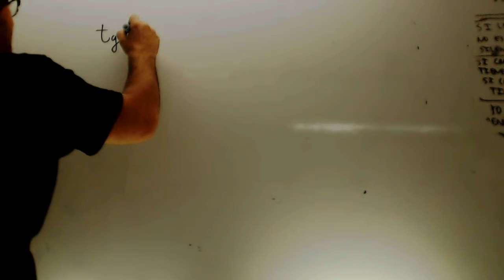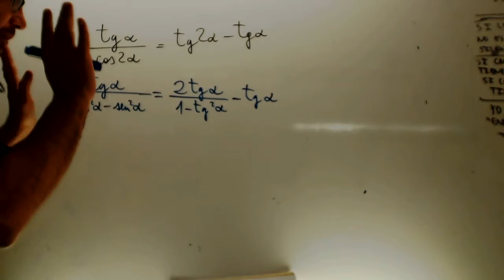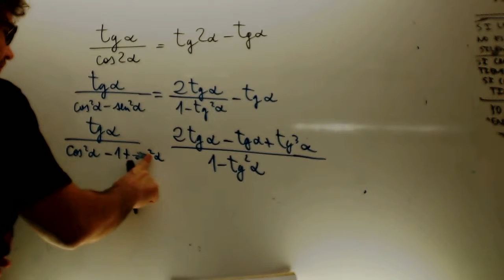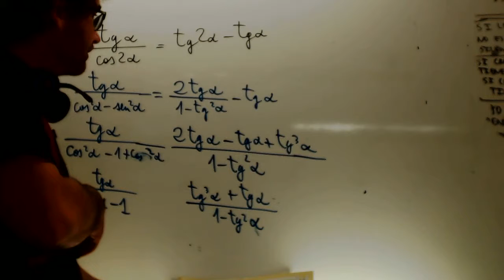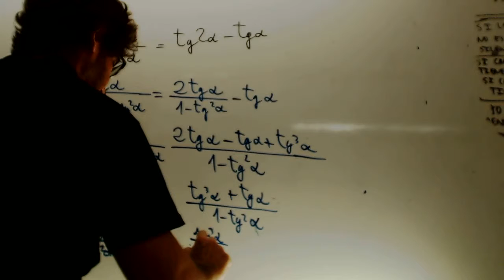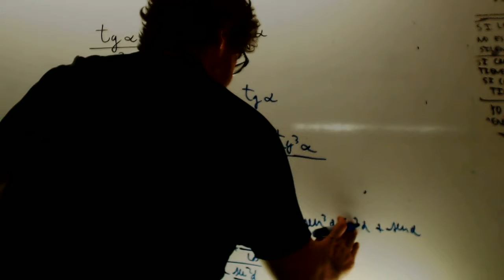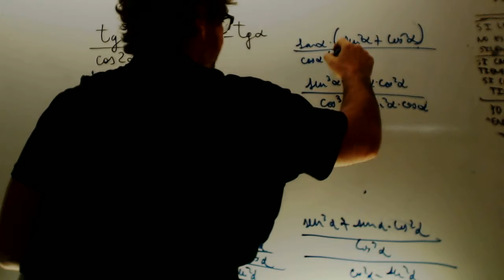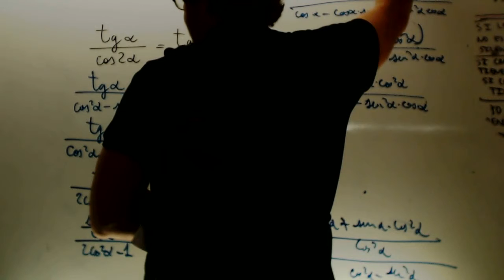Demostracion trigonometrica 01 Matematicas 1 Bachillerato Academia Usero Estepona